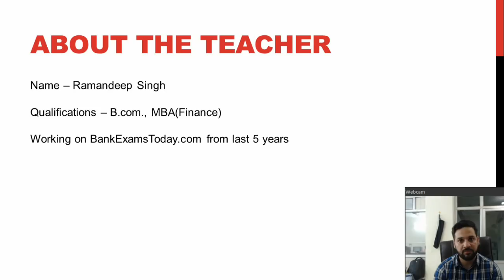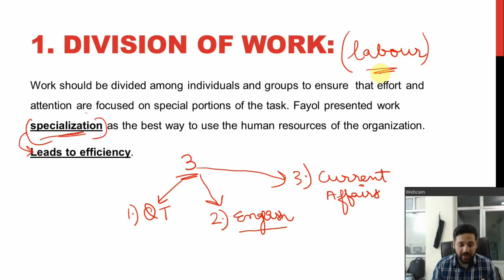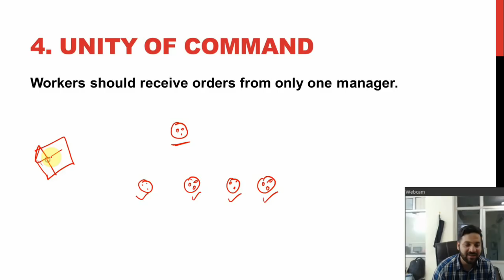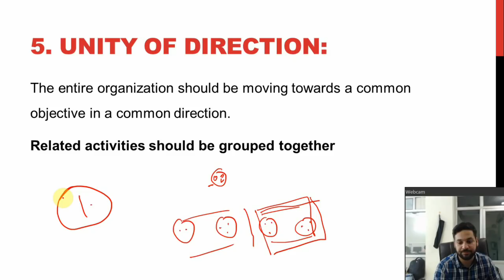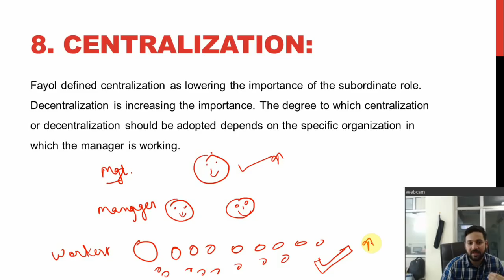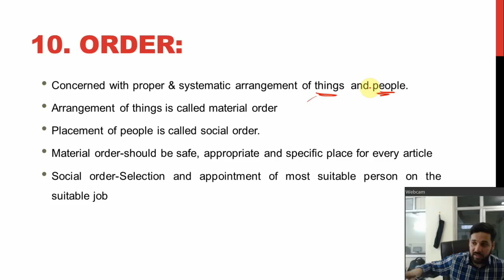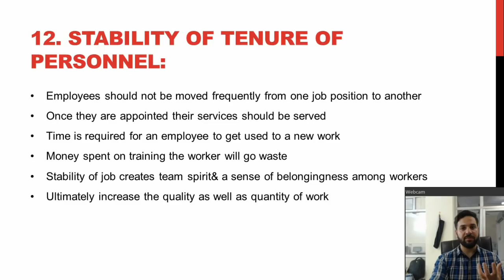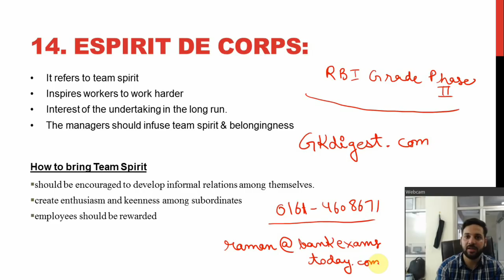14 Principles of Management for RBI Grade B (Hindi)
Summary of Principles of Management by Henry Fayol. This lecture is useful for RBI Grade Phase 2 exam.